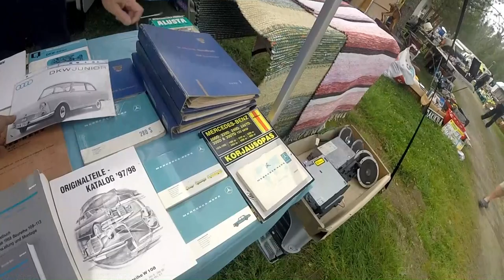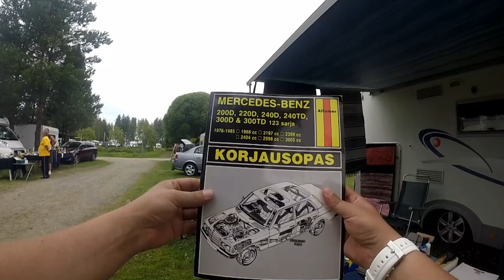Sunnuntain pätkiä- kansalais sheriffi